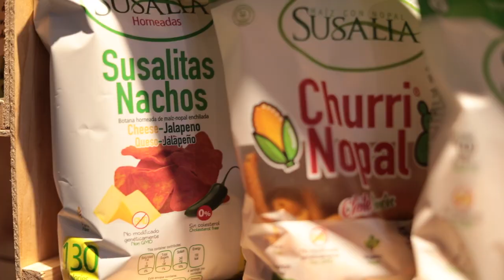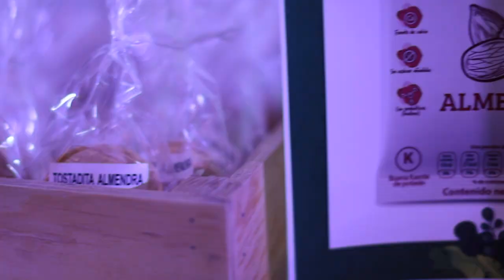Susalia Market 2020 - "Estar bien es una decisión" Martha Debayle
Susalia Market 2020 nos dejó tres increíbles mensajes:

“Para Susalia no solo basta con que consuman nuestros productos, se trata más bien de seguir todo un conjunto de disciplinas y procurar estilos de vidas saludables”. Rodrigo Ripstein, Director General y Socio de Susalia.

“Aprendí que ser vulnerable no significa ser débil, que si eres genuino y te aceptas como eres tu autoestima crece. Solo cuando tienes la disposición de ponerte en riesgo se logran las hazañas más fabulosas”. Ninfa Salinas, Fundadora y Socia de Susalia.

“Estar bien es una decisión. Es que no importa que les haya pasado en su vida, que tan difícil, que tan trágico, que tan complicado y que tan retante. Solamente ustedes pueden decidir como contarse la historia”. Martha Debayle, Emprendedora y Comunicadora.